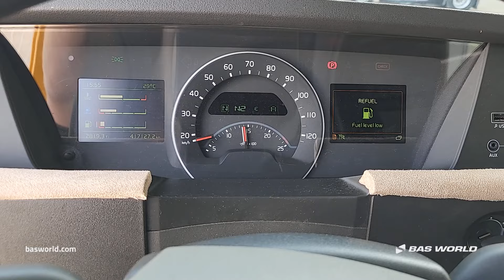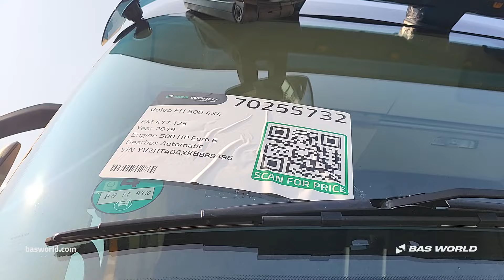Volvo FH 500 - 2019 - BAS World